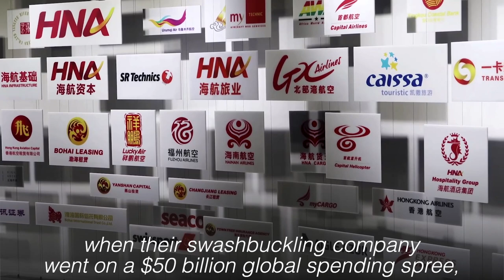Chinese police take away HNA chairman, CEO on suspicion of crimes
China's HNA Group, once one of the country's most acquisitive conglomerates, said on Friday that its chairman and its chief executive had been taken away by police due to suspected criminal offenses. Video and text by REUTERS